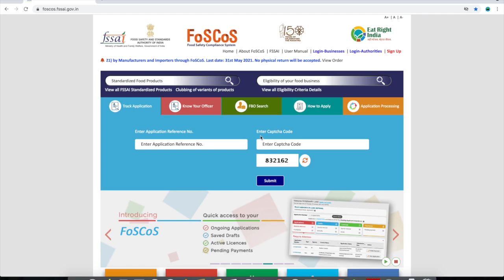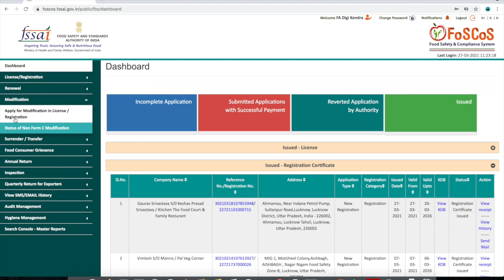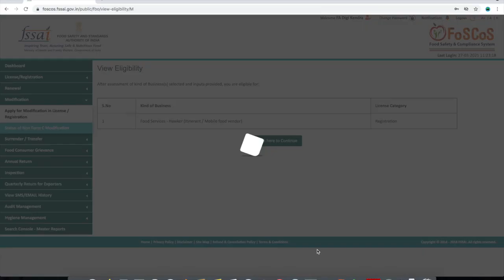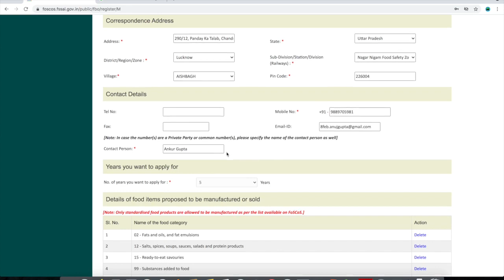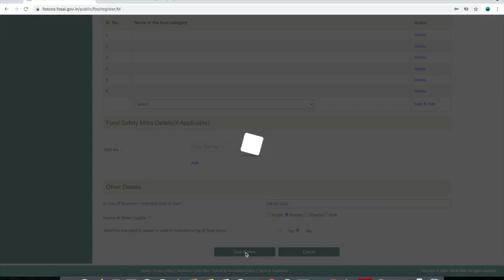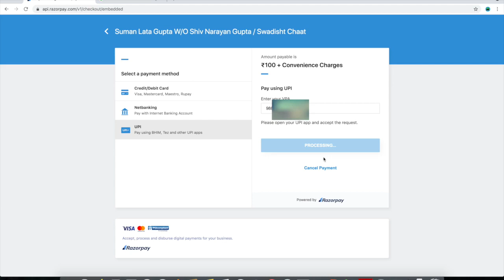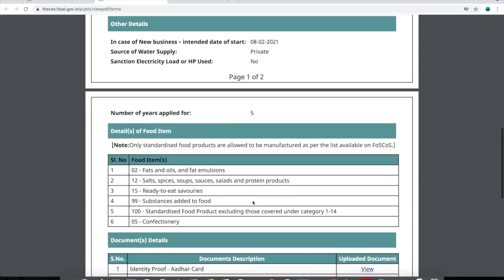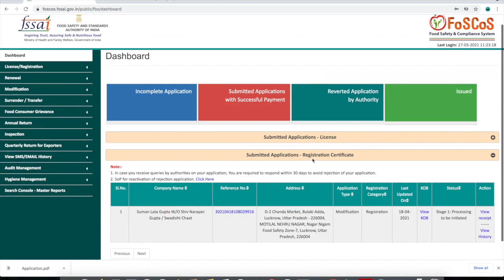update food licence | how to update fssai licence | update fssai registration certificate online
Fssai Licence update karne ki full details dekhe, aur sath he janne update karne ke liye kya fees pay karni hoti hai